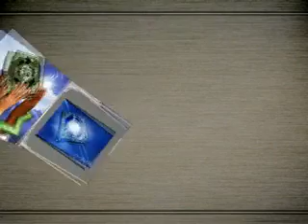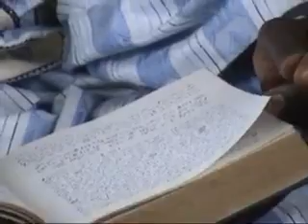TAFSIR 2014 PAR IMAM BOUBA GOYGOY BE FOULFOULDE VOL15A20(2)